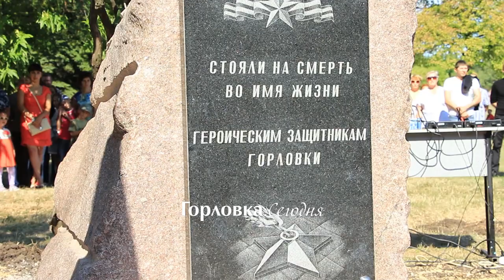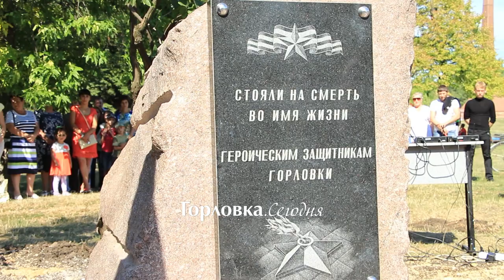Горловчане, помните павших! Это минута молчания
Минута молчания в память о погибших горловчанах